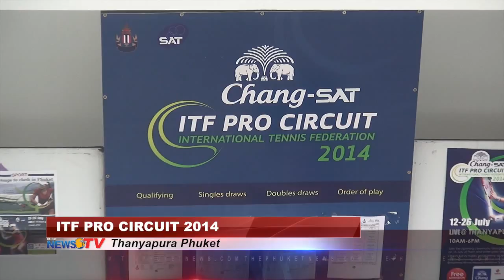Thanyapura-ITF PRO CIRCUIT 2014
The ITF Pro Women's Tennis Circuit came to Thanyapura Sports & Leisure. The region's best players making the big shots. Go girls!!